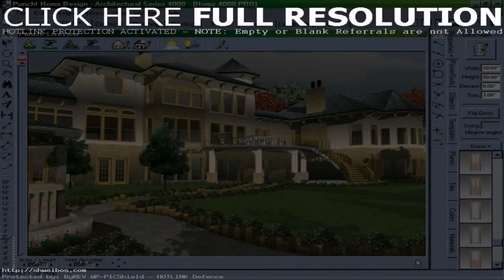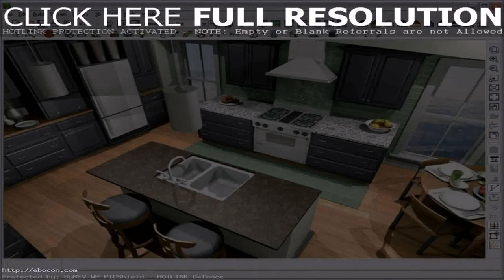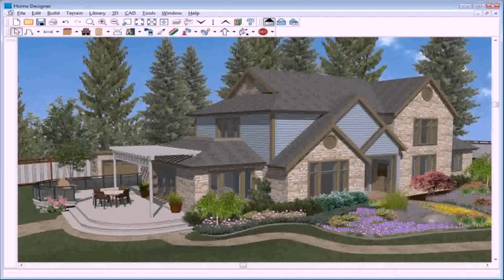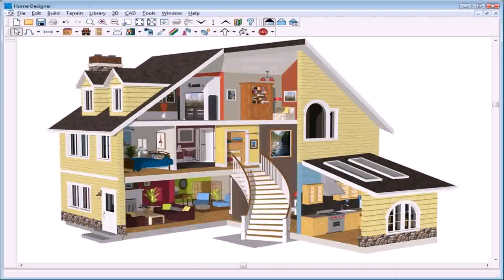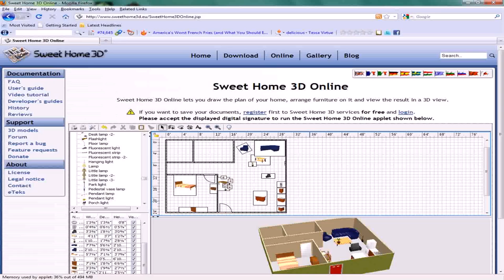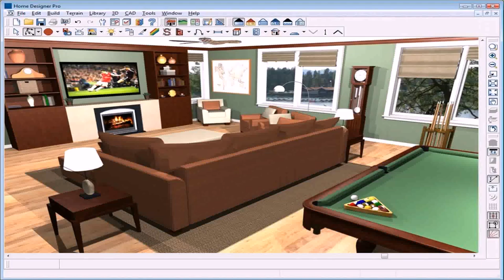10 Best House Design Software - Gif Maker DaddyGif.com (see description)